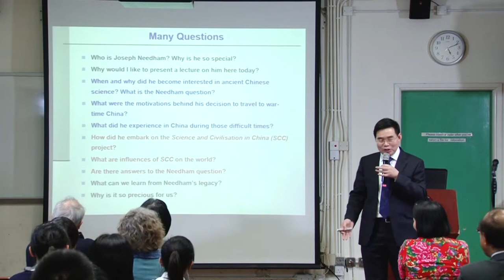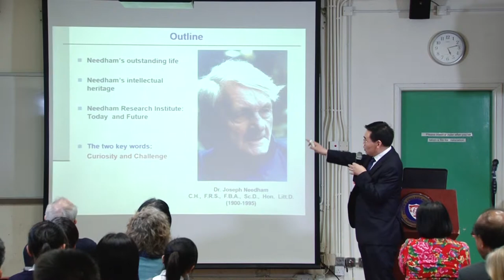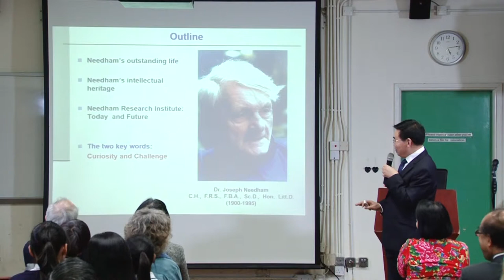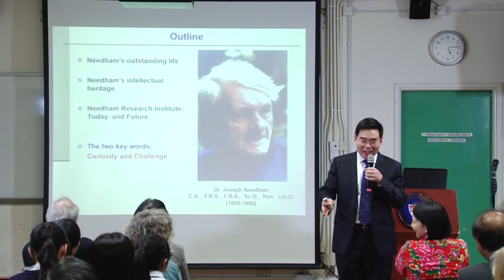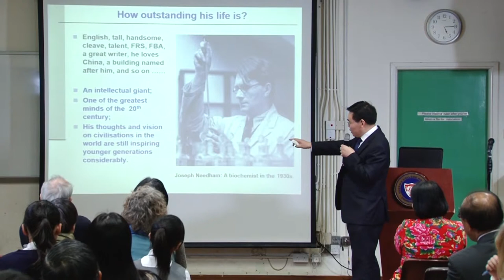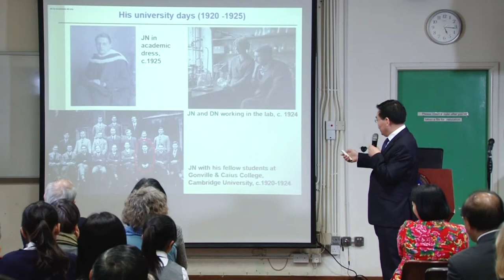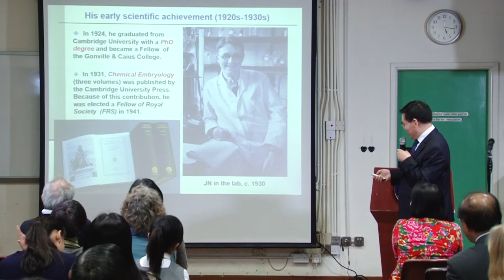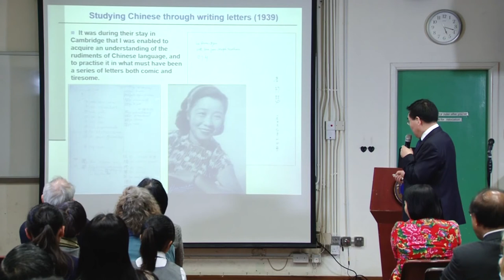Cambridge Professor Academic Lecture Part 2 劍橋教授學術講座第二部分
The lecture was held on 8 December 2014 in Queen’s College, HK, by the Director of Needham Research Institute, Cambridge, UK, Professor Mei Jian-jun. In the lecture, Professor Mei shows how Dr. Joseph Needham followed his curiosity to get to know China and its Civilization, and how he assertively made the case through his monumental series in “Science and Civilization in China”. 該講座於2014年12月8日在香港皇仁書院舉行，由英國劍橋李約瑟研究所所長梅建軍教授主講。在講座中，梅建軍教授說明了李約瑟博士如何順應自己的好奇心，追尋認識中國及它的文明，並在他的巨著《中國科學技術史》系列中加以揭示。